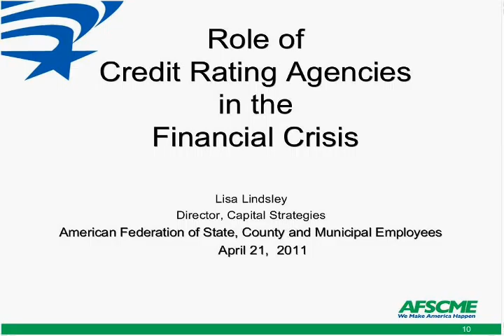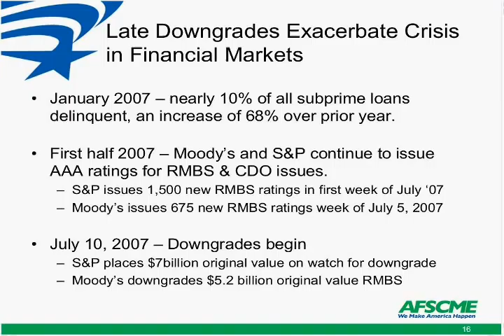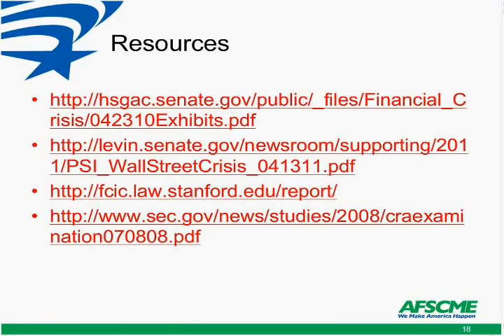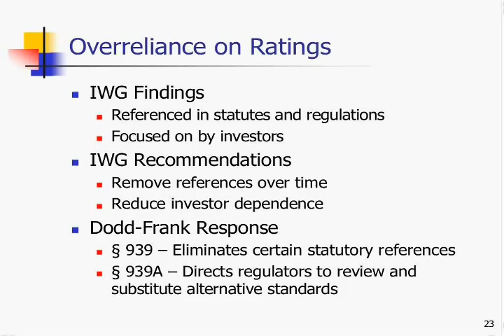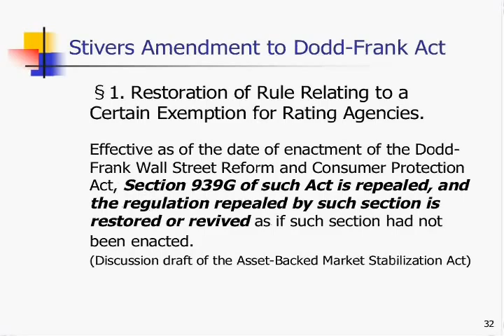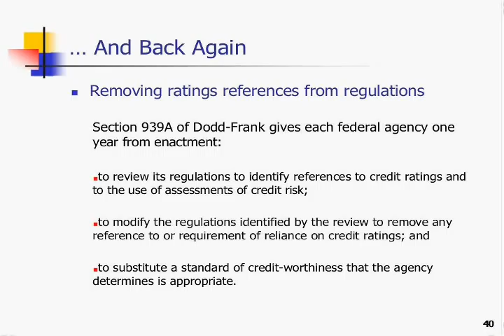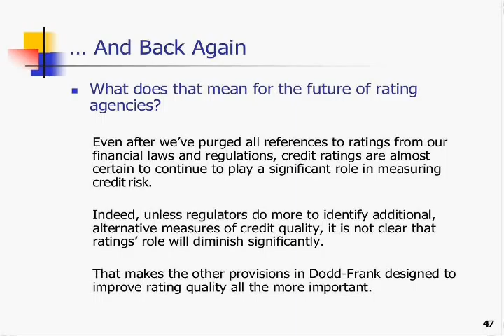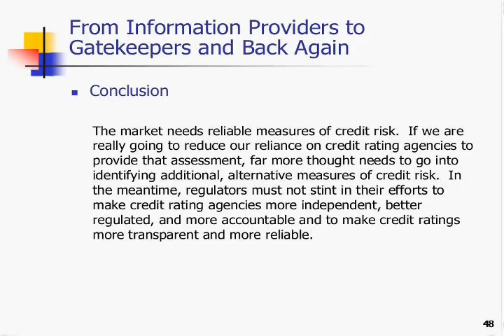Credit Rating Agencies and the Financial Crisis of 2007-2008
Labaton Sucharow hosted an in-depth webinar exploring what went wrong with credit ratings -- and whether new reforms are likely to prevent similar crises from happening again.